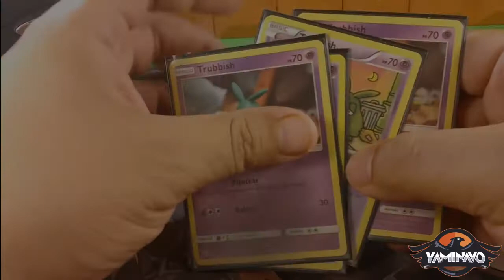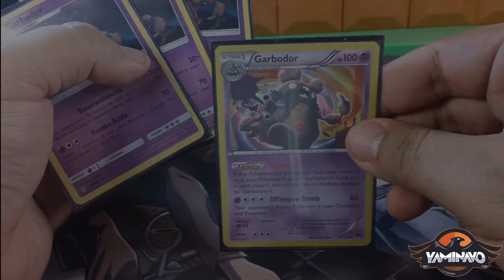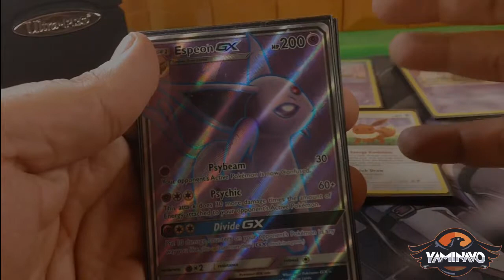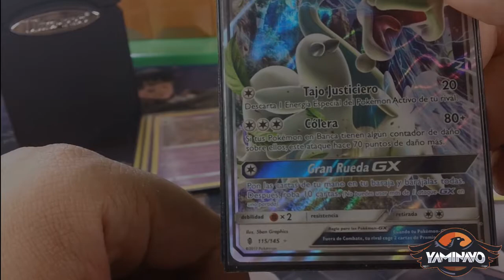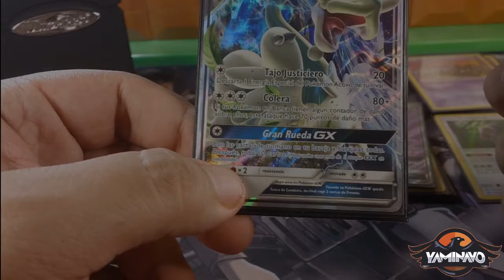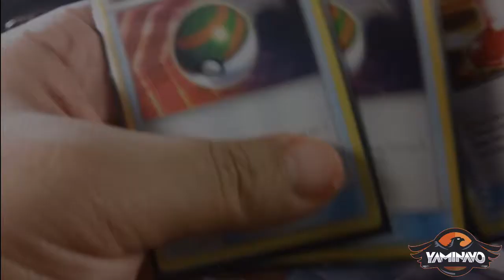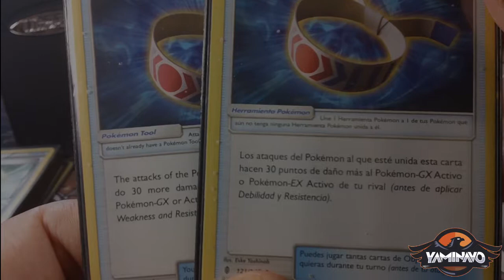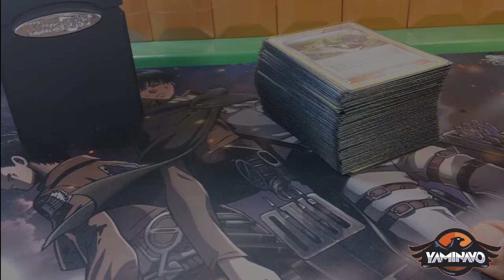LISTA CARTA/DECKlLIST ESPEON/GARBADOR POKEMON ESPAÑOL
MI lista de cartas que componen mi baraja de POKEMON
Intagram: yaminavo